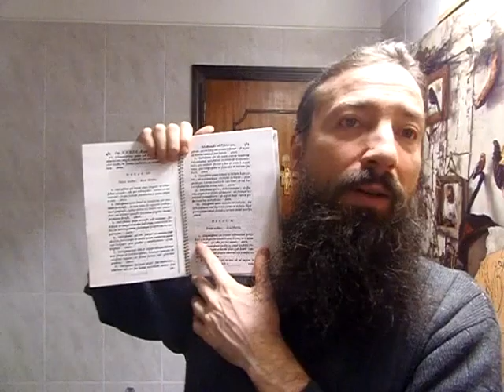19 - Respuestas a varios piadosísimos espectadores (¿Dónde está la Jerarquía de la Iglesia?)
1) ¿Qué es el inframundo virtual?
2) ¿Dondé está mí blog?
3) ¿Cómo conseguir el método para recitar el Santo Rosario del Beato Alan de la Roca?

4) ¿Dondé en la actual crisis creada por del vaticano II, se puede encontrar a la Iglesia?